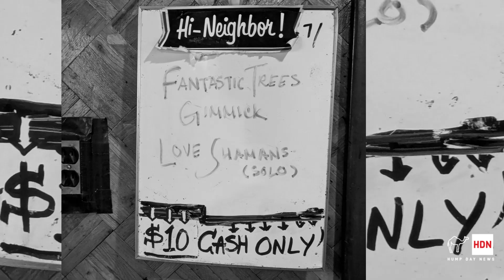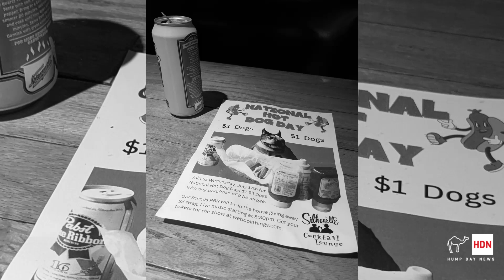Fantastic Trees / Gimmick / The Love Shamans (solo) at Silhouette Lounge (7/15/24)